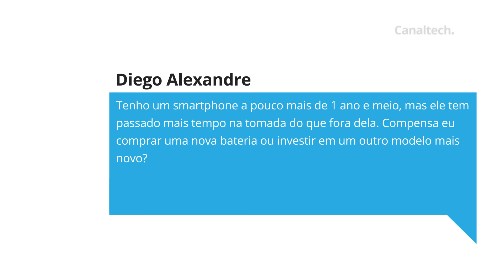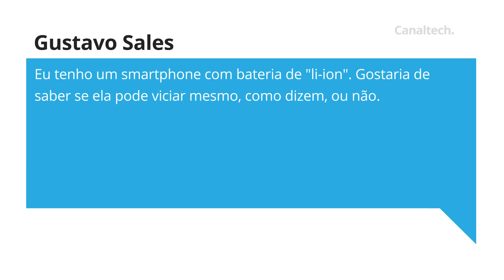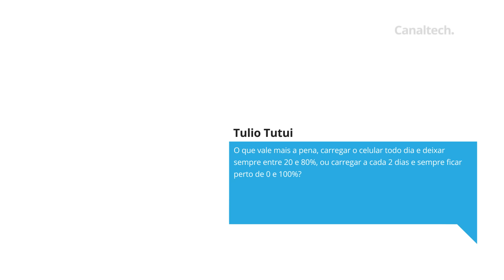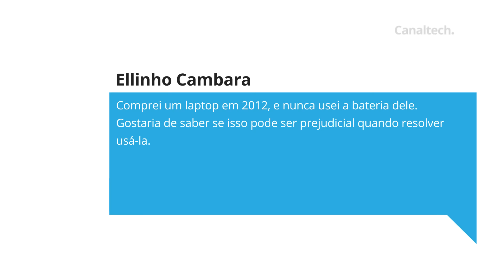Carga, vício, armazenamento: dúvidas sobre baterias de celular [CT Responde]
Todas as terças-feiras,  responde dúvidas de vocês, espectadores e leitores do Canaltech.

Análises, dicas e matérias: segunda a sexta, às 10h
CT Entrevista: segunda, às 18h
CT Responde: terça, às 18h
Inovação²: segundas, quartas e sextas, às 18h
CTNews: Sexta, às 18h